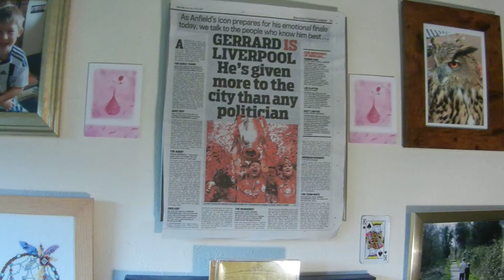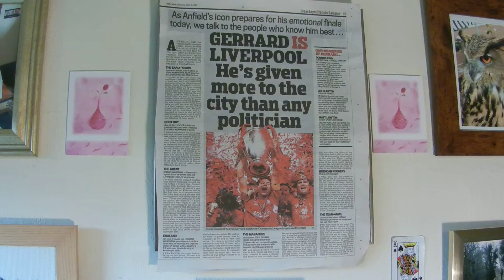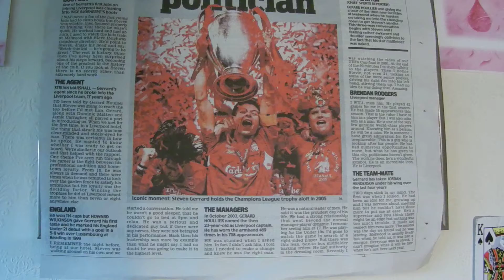Tribute to Steve Gerrard - You'll Never Walk Alone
On Saturday 16th. May 2015, Steve Gerrard played his last game for Liverpool at Anfield with an Evening Match against Crystal Palace. I listened to the game on BBC Radio 5 Live & the praises were heaped on Gerrard's Contribution to the cause of Liverpool FC over 17 years. I also recalled a conversation I had with Gerry Marsden after a fine performance at Tamworth Assembly Rooms in 2014. My Footy Team, West Bromwich Albion, had just drawn with Liverpool against all odds & we were gifted a goal by Toure & I rubbed it in saying that WBA were desperate for that point! Gerry responded that Liverpool wanted to win 2014's Premier League for Gerrard & in memory of 25 years since the tragic "Hillsborough Disaster". In the end Liverpool did not win the Premiership & this season they have not come up to scratch & sadly Crystal Palace beat them 3-1 last Saturday. However, I am sure Gerry won't mind me using his famous rendition of "You'll Never Walk Alone" in this video tribute to Steve Gerrard captured just after the game ended on Saturday.